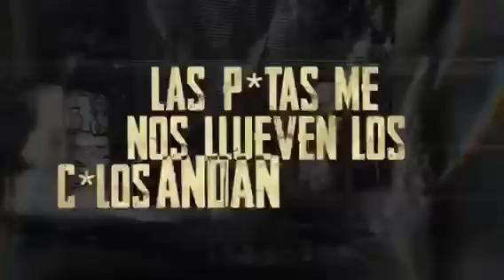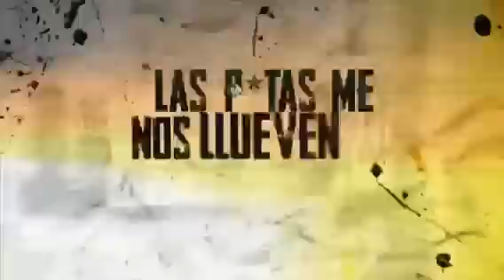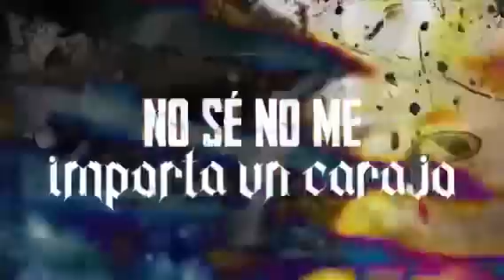Fayad x Young Anton - Intenso (Official Video Lyrics)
Fayad feat Young Anton
Produced by Kar Beats

DKF x ASZND